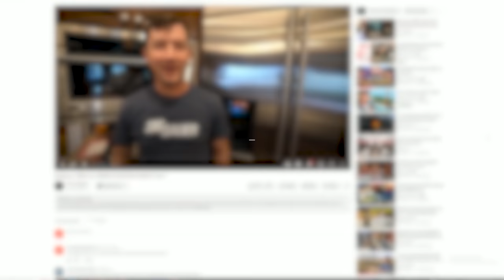What is the BEST Setup for a ZOMBIE APOCALYPSE? | Testing Options From My Collection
Sam and I had a ton of fun messing around and thinking through out answer for what the best loadout for a zombie apocalypse would be. I still like mine best. What do you think?